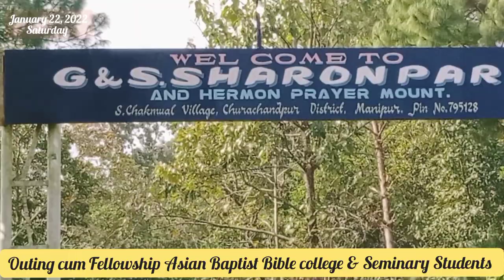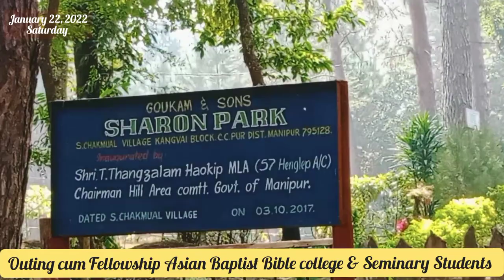Outing cum Fellowship Abbc&s Student - Sharon Park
If you enjoy this video.. Pliz watch till the end 🔚